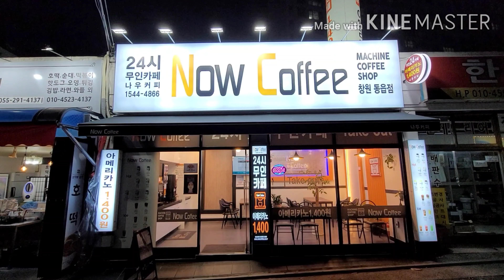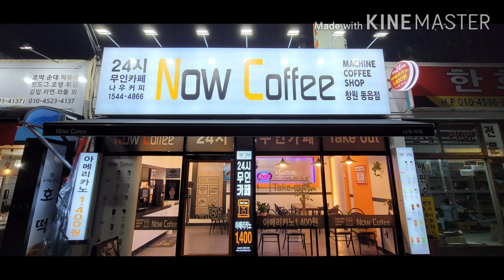24시 무인까페 한국1등 브랜드 나우커피 창원동읍점. 창업상담은 010-4470-3338 이동헌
24시 무인까페 나우커피 창원동읍점
24시 무인까페 창업상담은 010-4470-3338 이동헌

경남 창원시 의창구 동읍 용잠로 13-1

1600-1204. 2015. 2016 SK매직 전국1등 지점장

24시 무인까페 창업상담